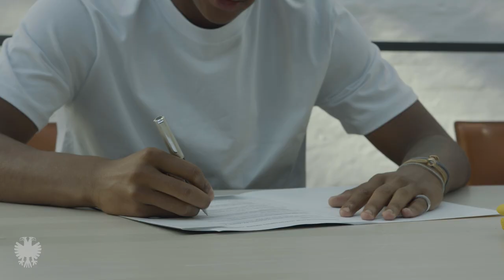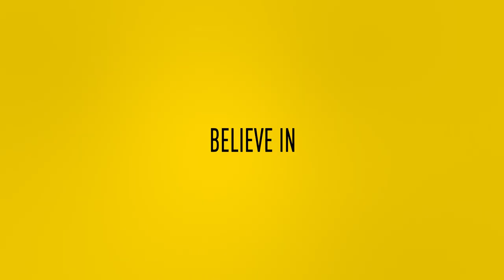INTERVIEW | Benjamin Schmedes over technische stand van zaken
In navolging van de Directie-update van woensdagavond, waarin algemeen directeur Pascal van Wijk uitweidde over de (overname)situatie bij Vitesse, geeft Benjamin Schmedes een update over de stand van zaken op technisch vlak. De technisch directeur van Vitesse spreekt voor de camera van Vitesse TV uitgebreid over de voorbereiding, de transferwindow, de huidige mogelijkheden, de juiste mindset en de start van het seizoen.